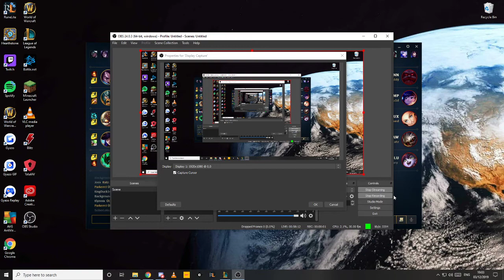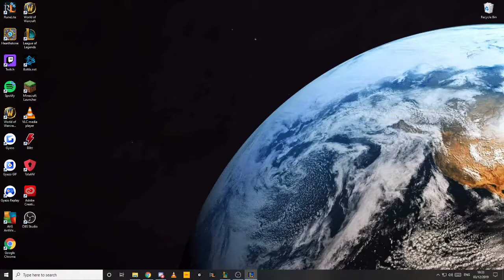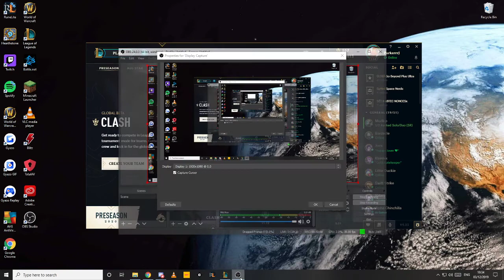TEAM 4(PLUS ULTRA) scrim vs team 6 - game 1